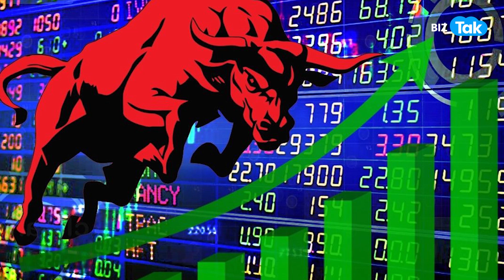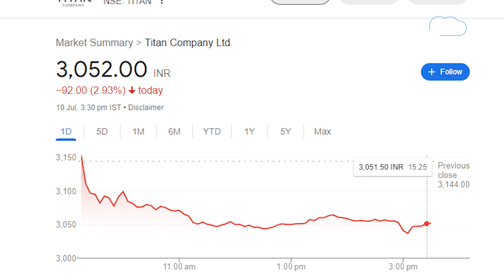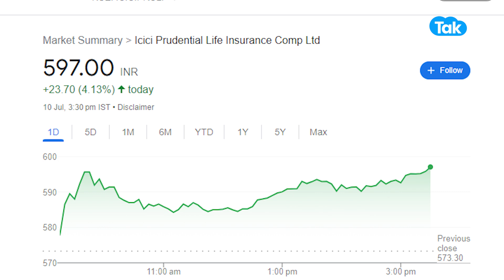Mukesh Ambani की कंपनी का जलवा बरकरार रहेगा! | BIZ Tak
Mukesh Ambani-led Reliance Industries Ltd (RIL) has on Saturday fixed July 20 as the record date for the purpose of determining the shareholders who are entitled to receive shares of Reliance Strategic Investments Ltd (RSIL).
BizTak Premium ज्वाइन करने के लिए क्लिक करें .